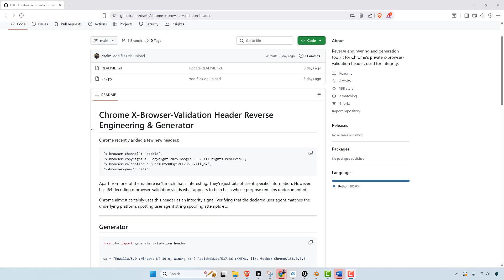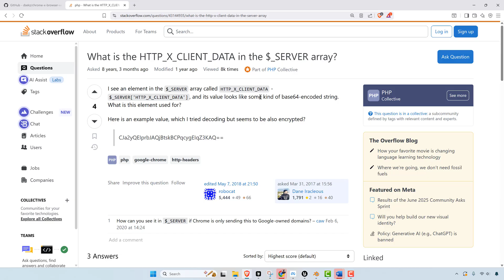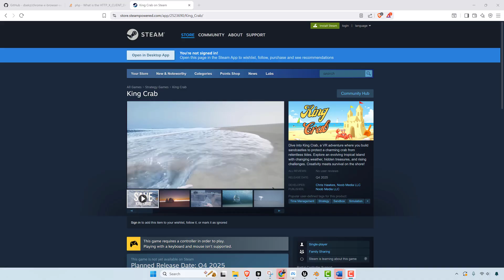Chrome’s New Secret Header EXPOSED – What Google Isn’t Telling You